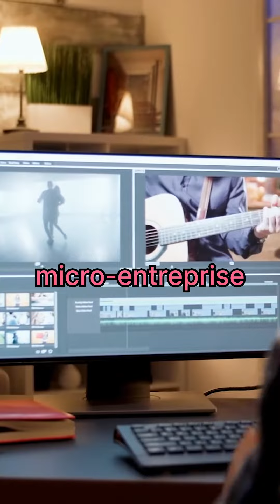La rédaction des statuts : Besoin d'aide ?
Tu te demandes comment rédiger les statuts de ton entreprise ?

Pour bénéficier d’un accompagnement dans la création de ton entreprise, rendez-vous sur notre site internet